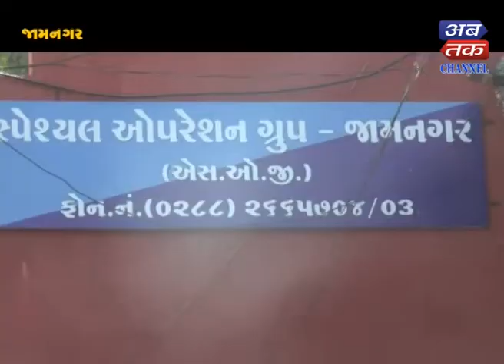Jamnagar : Identity of the security officer in the army